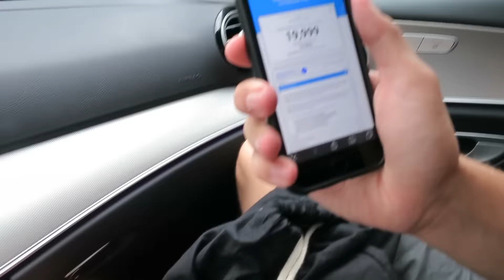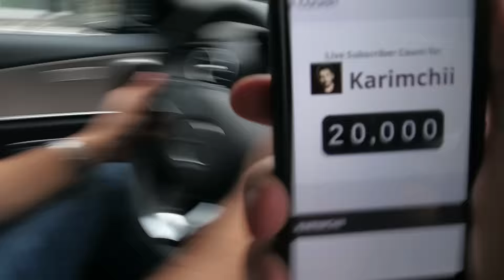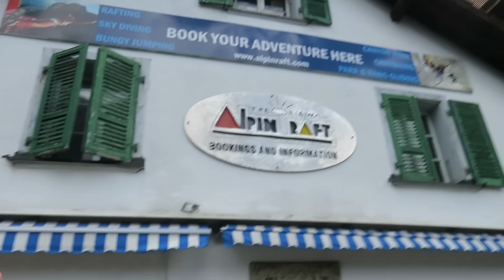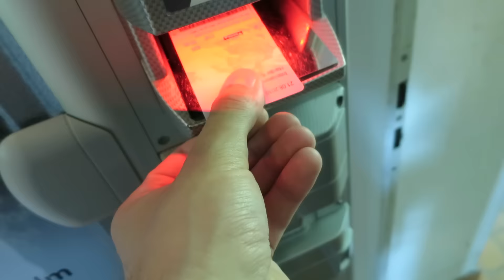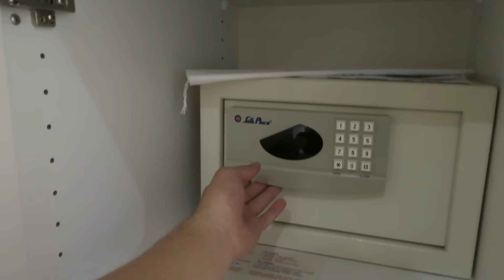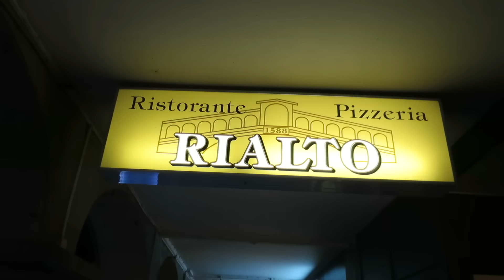LOCKED OUT MY HOTEL ROOM!!!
Honestly the views in Switzerland just kept getting better and better. Aside from the views, we ate some really good food whilst in Interlaken and Thun. Hopefully you are enjoying these Swiss Vlogs because there are plenty more to come :P

Alpine rafting, honestly they made the experience and adventure so fun, definitely check them out if you are heading to Interlaken

Includes all the information you need, including halal restaurant locations :)

If you're reading this comment ‘that’s amoreeeee’

Omran's Snapchat: Bin_3mran
Omran's Instagram: 3mranalshamsi